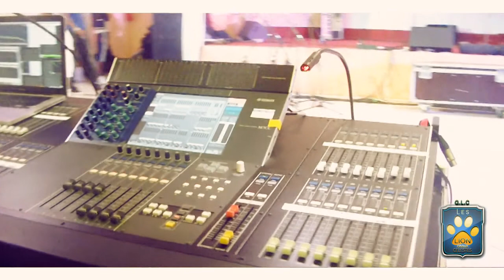La nouvelle du G.L.C (Les Lionceaux Célestes)| trailer #1 DEU [2011]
Comme premier responsable nous avons L'apôtre Martin Ndongala qui est le visionair , le président et le manager du groupe.Et comme deuxième responable nous avons le frère Lucas . Yannick Mbongo reste le chef d'orchestre . Nous allons vous annoncer le contact plus tard. La suite , vous la verrez bientôt dans nôtre vidéo qui sortira.